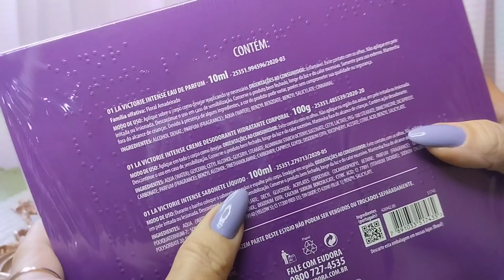COMPRINHAS EUDORA!!! AMEIIII TUDO ☺️💕💕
🌷Para comprar Natura com desconto de 15% use o cupom: ABRIL,  válido até o dia 30 de abril de 2023. No link abaixo 👇👇👇